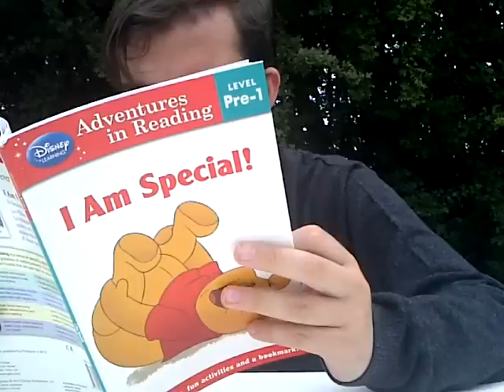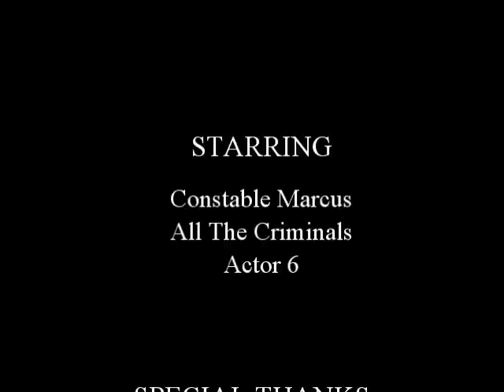Cops In Action! Series 2 Outtakes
The outtakes to series 2 of Cops In Action! All here but not for your enjoyment!